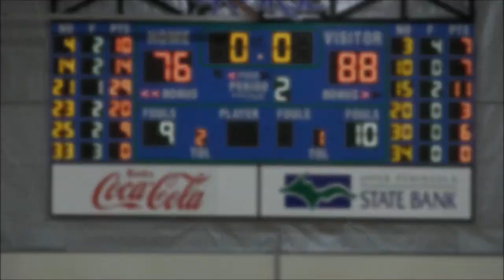Men's Basketball VS Bay College Game Highlights (12/30/17)